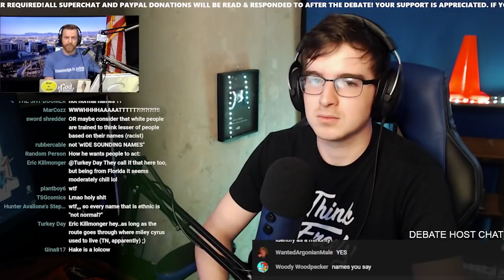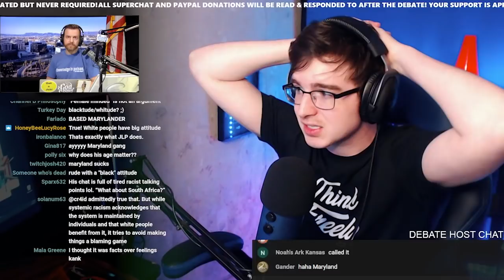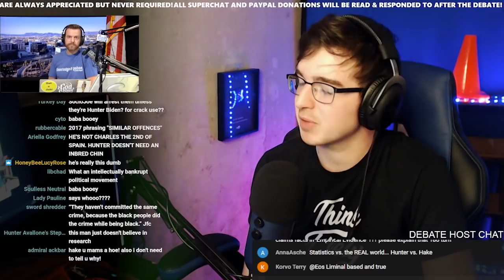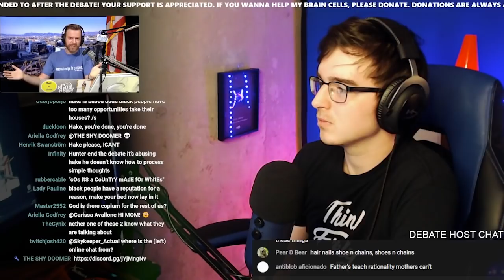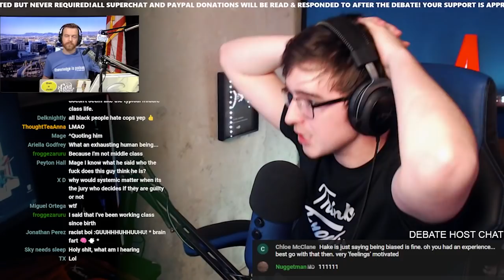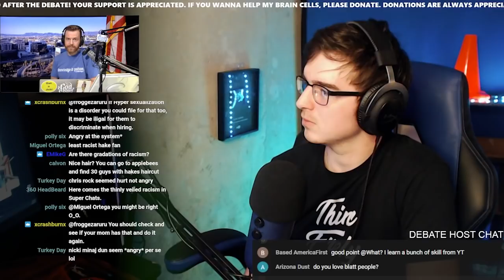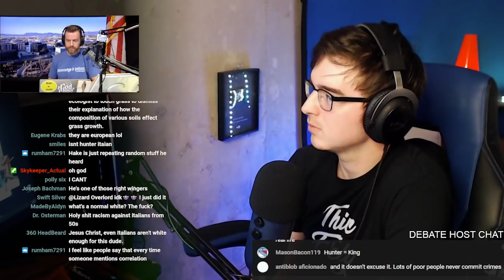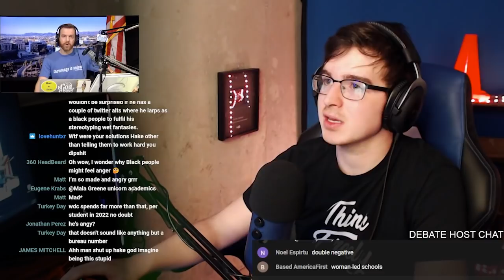"The KKK isn't racist!" - Wild Systemic Racism Debate with TheHakeReport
This debate was a scattered train wreck. The biggest loser is the audience.